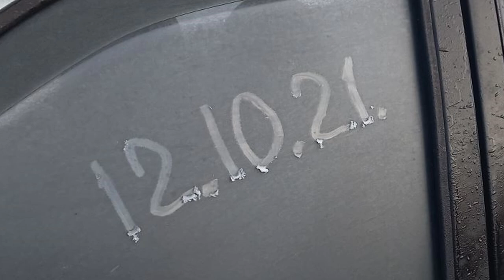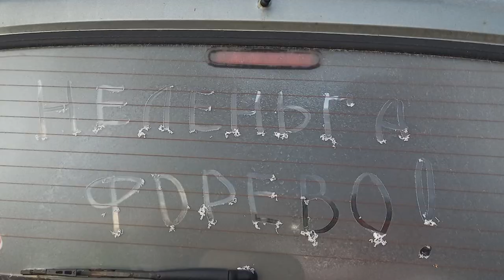Утренник. 12.10.2021. Карповская, Федосовская, Верховье Неленьги. Прикол. Первые заморозки.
Утренник. Ночью приморозило. С утра солнышко. Красота. Идём к Верховскому мосту пешком. Карповская, Федосовская. Будем спускаться по Неленьге на лодке. Прикол."Заморозок.